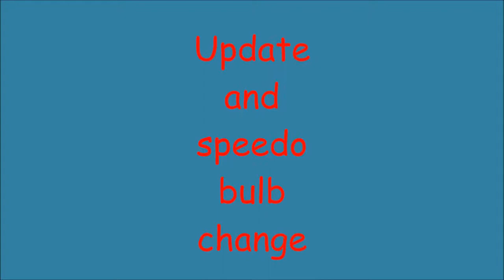The Shedmonster Update and Speedo bulb change